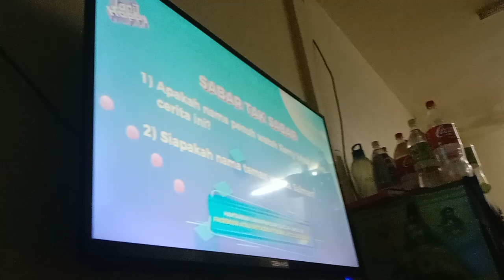Sabar Tak Sabar TV9 Intro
Sorry For The Ignore